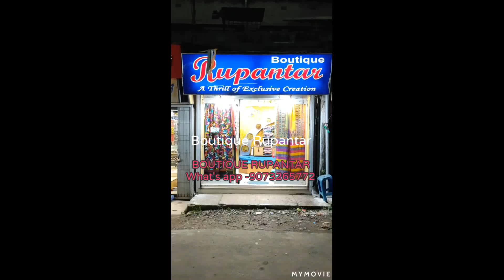BOUTIQUE RUPANTAR#Exclusive Silk & Tussar Gujrati#Whats app no-9073265772#Episode-57#(15.10.20)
BOUTIQUE RUPANTAR#Exclusive Silk & Tussar Gujrati#Episode-57#Whats App-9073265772